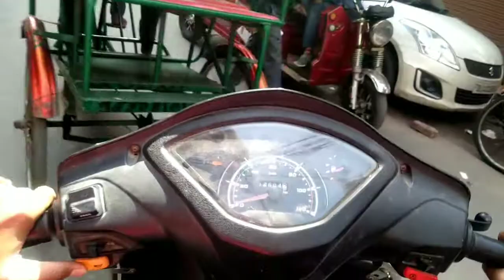A Day playing 8 Ball pool | I Dont Know how to play 8 Ball pool And funny vlog#13😳[Sohail Bash]...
A DAY PLAYING 8 BALL POOL | I DONT KNOW HOW TO PLAY 8 BALL POOL AND FUNNY VLOG#13😳[Sohail Baah]...

So hey guys welcome back to another vlog#13 video jesaki aapka bahi Sohail bahi ak or vlog ke sath aa chuka hai jeaski is vlog me me or mere friend ke sath 8 ball pool khelne gaye the or boht maza aya jesaki aapke bahi Sohail bash ko khelna nhi ata hai😂 tabhi mene koshish kri aap comment me jarur batana kasa play kra To bahiyo me to boht dino ke baad play kra tha mere dosto ko ata todha todha ata tha tabhi mene sahi khela 😂😊 To bahiyo aapke bahi ne wada kara tha ki fresh ir dahsu content lane ki koshish krega or ha comment me batana ki me kya mistake krta hu video me fir me us mistakes ko improve krne ki koshish krunga Or INSTAGRAM PR FOLLOW KRLO BAHIYO KYA KR RAHE HO OR MERI BASH ARMY ME JOIN HOJAO Bhot masti krenge Link niche he😋😇...

AND LOVE YOU ALLL❤❤KEEP SAPPORTING😊